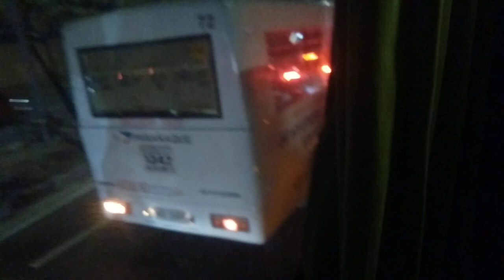TAS TRANS 8372 RIDE GOLDEN DRAGON SPLENDOUR XML6102 RIDE AT THE NIGHT PART 3 06.11.24